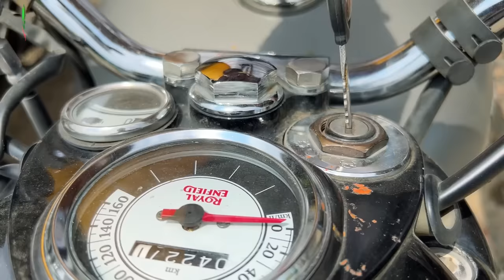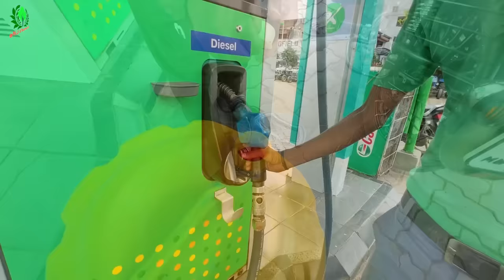New JCB 3dx Loading Mud in mahindra 275 TATA 2518 Tipper Mahindra NOVO 605 stuck in mud Dump Truck